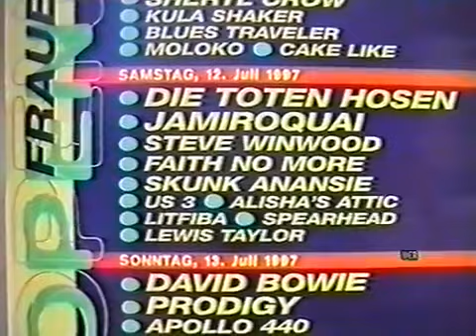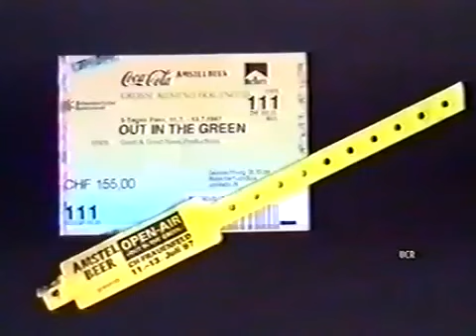BOWIE ~ REALLY COOL EARTHLING AUDIENCE RECORDING ~ FULL GIG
David Performing  Live on The Earthling Tour at Pferderennbahn, Frauenfeld, Switzerland 13.07.97
It's a Great Set.
Quicksand
"Heroes"
The Jean Genie
I'm Afraid of Americans
Battle for Britain (The Letter)
Fashion
Seven Years in Tibet
Fame
Looking for Satellites
Under Pressure (Queen cover)
The Hearts Filthy Lesson
Scary Monsters (and Super Creeps)
Hallo Spaceboy
Little Wonder
Encore:
Dead Man Walking
White Light/White Heat (The Velvet Underground cover)
O Superman (Laurie Anderson cover)
Stay